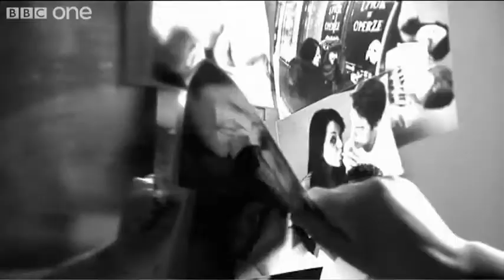Poland - Eurovision Song Contest (OFFICIAL HQ ViDEO)